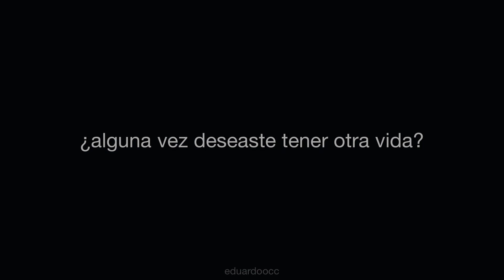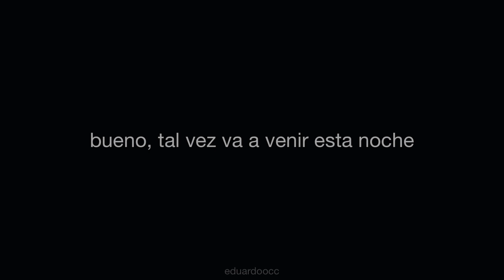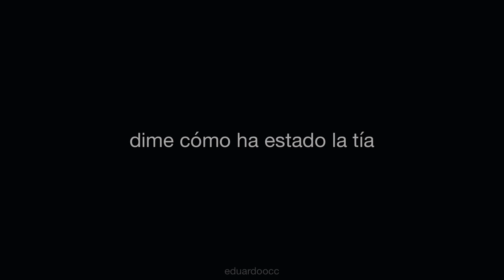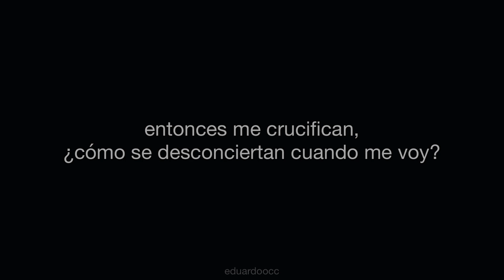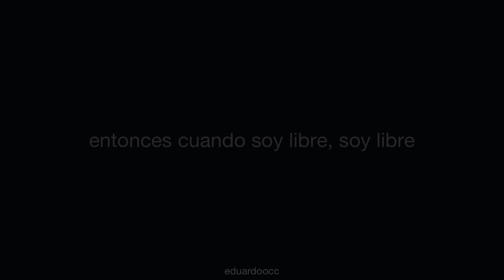Kanye West ; Come to Life - español